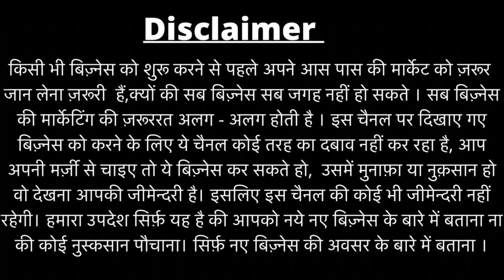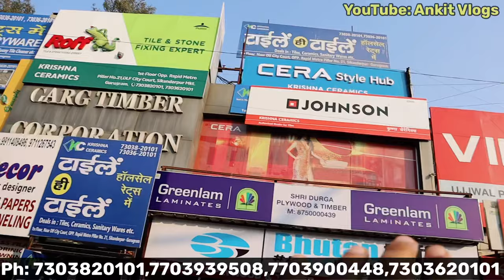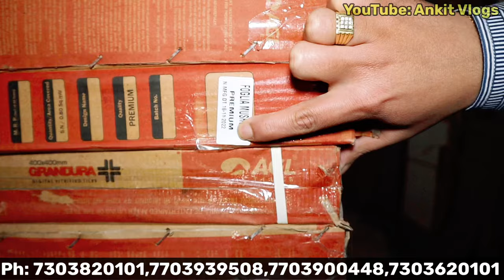भारत की सबसे सस्ती टाइल 20 रू| Cheapest Tiles Market Delhi NCR| Wholesale Tiles Market |Ceramic Tile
KRISHNA CERAMICS Sikanderpur,

1st Floor, Adjacent DLF City Court, Opposite Rapid Metro Pillar No. 21, Sikanderpur, Gurugram.

KRISHNA CERAMICS Badshapur,
ADDRESS:- Adjacent sanjeevni hospital, opp. union bank of india, sohna road, badshahpur, sector-66, gurugram

Our Delhi Godown address is Krishna Ceramics, Gali No. 1, Pehlad Vihar, Near Sector - 25, Rohini, Near Saffron Garden, Delhi

Our Gurugram, Haryana Godown address is
Krishna Ceramics, Adjacent Sanjeevani Hospita, Main Gurugram-Sohna Road, Badshahpur, Sector-66, Gurugram, Haryana-122102.

Our Haryana, Ratia, District-Fatehabad, Godown address is
Krishna Ceramics, Opposite Tehsil Complex, Fatehabad Road, Ratia, District - Fatehabad, Haryana-125051.

Our Himachal, Ner Chowk, District - Mandi, Godown address is
Krishna Ceramics, on National Highway No. 21, Dador Chowk, Near Ner Chowk, Mandi, Himachal Pradesh-175027.

For Any Complaint and Suggestions